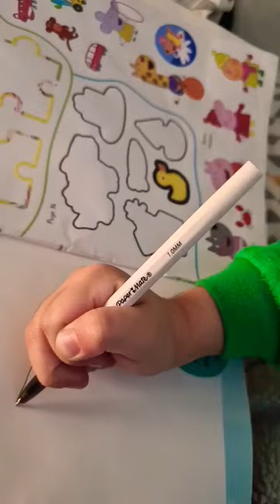Busy Bee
Busy boy